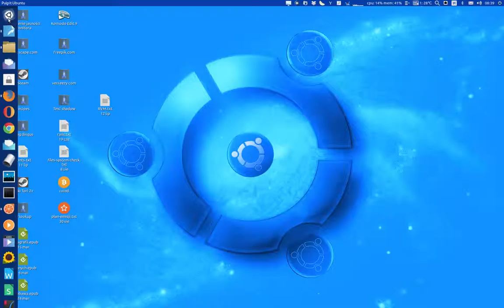Ubuntu 14.04. Tapety: Ubuntu Circle of Friends Wallpapers [UB-WL-001]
[Tapety Ubuntu Circle of Friends do ściągnięcia:]
[All wallpapers created by Beniamin Pawlus. Ubuntu is a registered trademark of Canonical Ltd.]